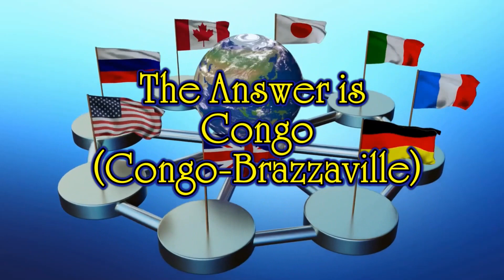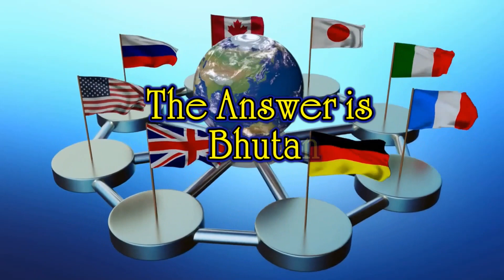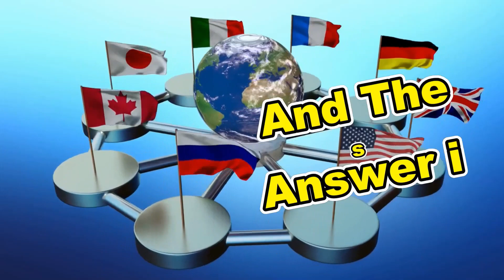Geography Trivia: Identify the Country from its Flag ULTIMATE FLAG QUIZ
Welcome to our "Flags of the World Challenge" video! In this video, we present you with 15 flags from different countries around the world. Your task is to guess the country that each flag represents.

This video is perfect for anyone who loves geography, history, or trivia games. It's a fun and educational way to test your knowledge of world flags and learn more about the countries they represent.

Throughout the video, we'll show you each flag for a few seconds before revealing the correct answer. So, if you think you know the answer, make sure to pause the video and write it down before the reveal!

With 15 flags to guess, this challenge is sure to test your skills. So, grab a pen and paper, get ready to travel the world, and let's see how many countries you can identify correctly!

Help Me Pay my bills hahahahaa:
Help Me Find The Hidden Picture Activity Puzzle Book

Can We Pretend A Inspiring Childrens Book:

Who Farted? A Funny Kids Book:

Fly The Solar System With Me A Science Kids Book:

Colonial America History For Kids:

Paperback book:
Hardcover book:

Paperback book: